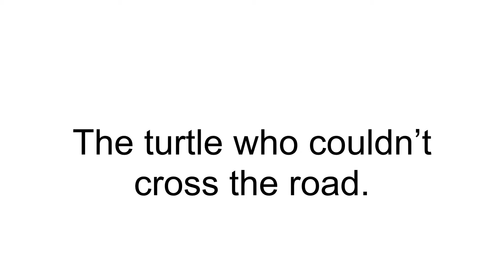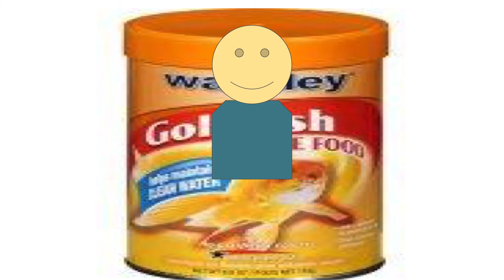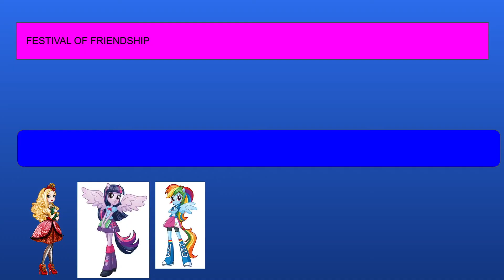2017-2018 Google Slides Animations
Our 6th-grade students created these short animations during the 2017-18 school year